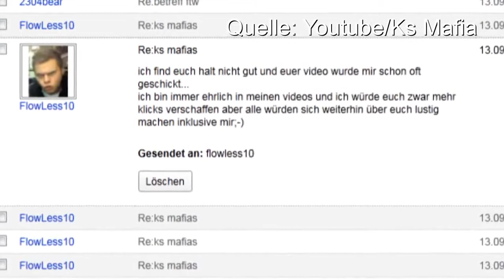JuliensBlog Rapanalyse #6 Ks Mafia REUPLOAD